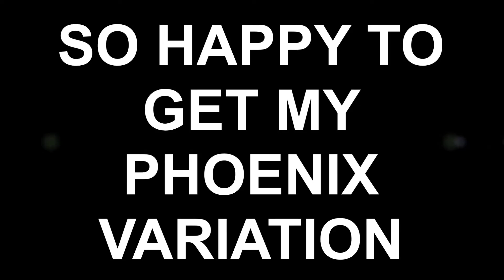POLE DANCE -PHOENIX VARIATION AND OTHERS